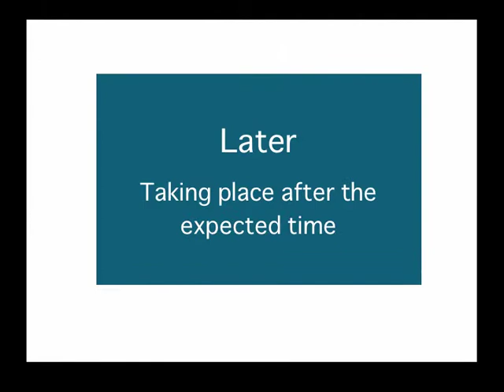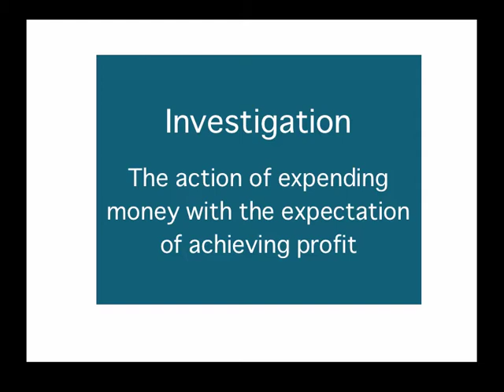Revised GRE Words 39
Our Monthly Updates. Enjoy.

When you study for GRE, try to get the deeper meaning of these important words. Revised GRE is now tested you in MCAT style. The words are much easier than the ones appeared in old GRE but revised version will test your ability to understand and apply these words in situations developed in the passages and sentences.